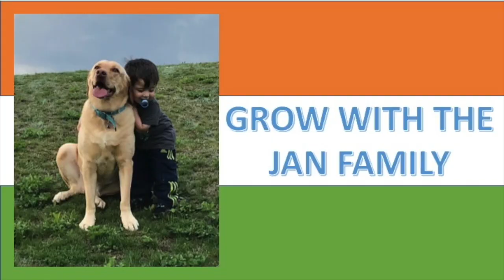Zakir Hussain / Horse Running / Americans Reaction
Here is our reaction to the famous and amazing tabla player, Zakir Hussain. Hope you enjoy it as much as we did.